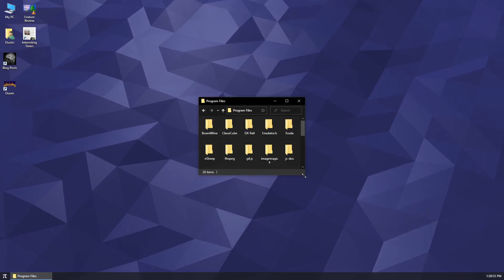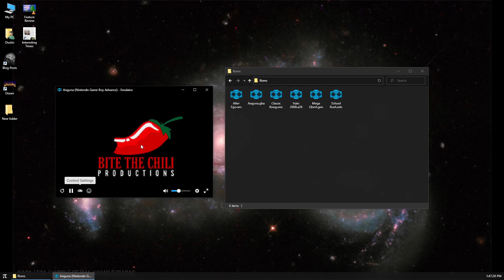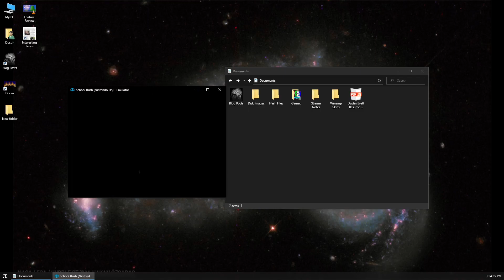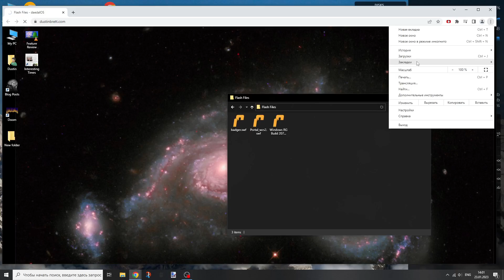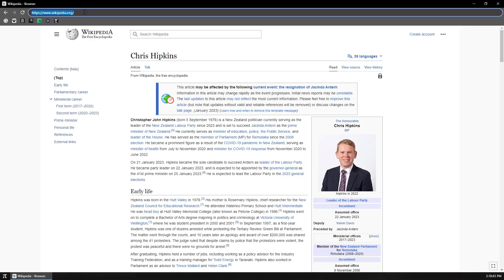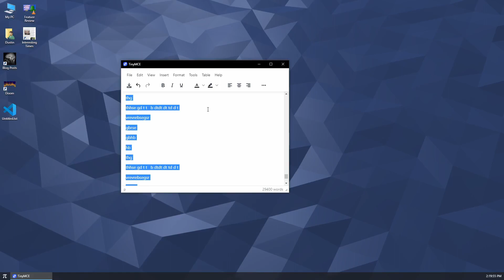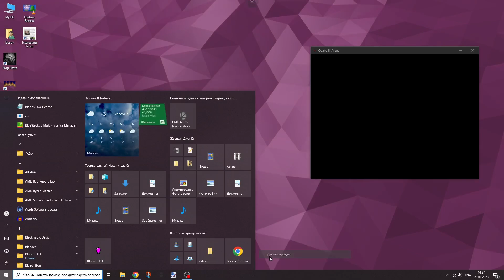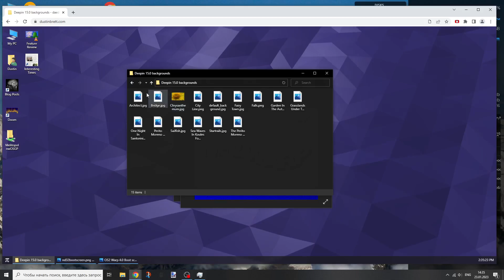daedalOS - OS Showcase Episode 183